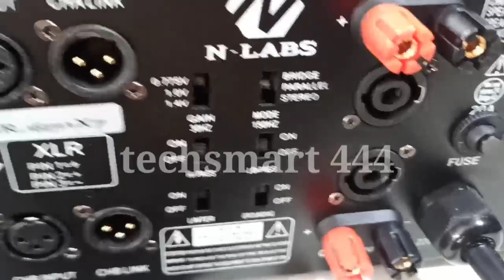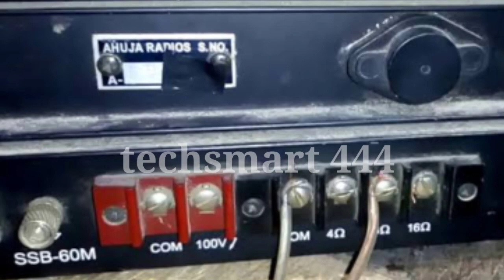साउण्ड सेट में करंट आता है😯. माईक सिगंर को झटका 👾 देता है. साउण्ड को सेफ्टी के साथ ओपरेट ऐसे करें.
Friends,
Is video me maine bataaya hai aap apne 🎤 microphone me singer👩‍🎤 ko current aata hai wo problm kaise solve kar sakate hain aur sound system setup ko earthing kar ke is problem ko dur kar sakate hain.
T.&C.apply.

Dhanyavaad!!
wedding dry ice entry
Dhanyavaad!!

soundcraft signature 16
soundcraft mixer

Yamaha mixer ke sathe sound setup kaise set kare.
how to sound set dance party with mixer

mixer se sound operat setting 2021.
yamaha mgxu16 setting
yamaha mgxu bass setting
yamaha mgxu mid setting
octapadspd-30

mixing console for soundcraft
soundcraft live ke liye

Yamaha mixer se bass and chati kaise set kare.
how to set dholak/tabla bass/chati on mixer

mixer se dholak ki bass/chati setting 2021.
yamaha mgxu16 setting
yamaha mgxu dholak bass setting
yamaha mgxu dholak chati setting

soundcraft signature 16
soundcraft mixer